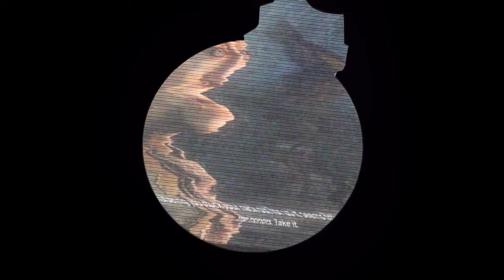Halo: Combat Evolved - Day 1 Part 6 (7/29/20)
Scooby dooby doo, where are you? Sorry for stepping on your balls.

Be the first to see our streams every Monday, Tuesday, Thursday, and Friday from 4-7 PM EST on twitch!

Editor: Purpleite